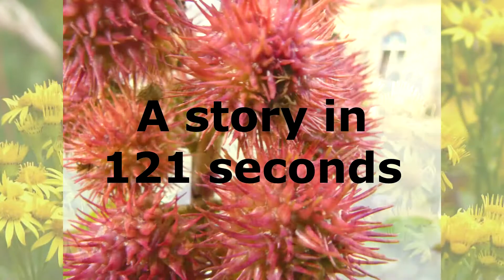'Poisonous Plants 1-2-1' Heracleum mantegazzianum, giant hogweed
The story of giant hogweed (and quite a bit of speculation) told in 121 seconds. For more information on giant hogweed please